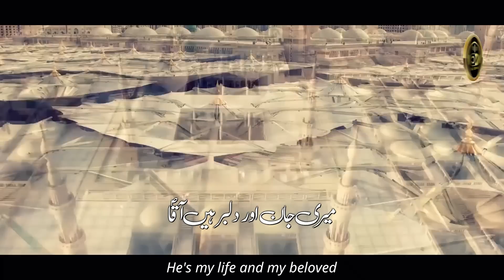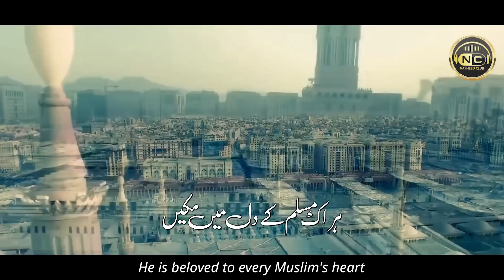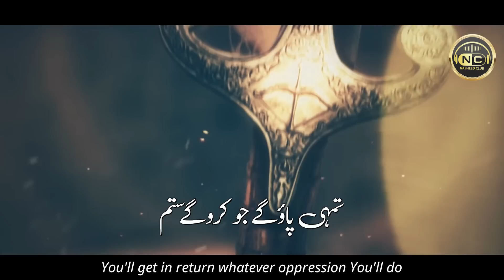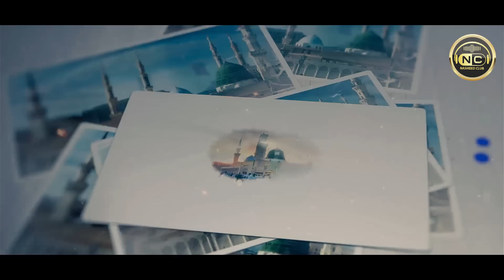Heart Touching Kalam | Rehmat Ka Samandar Hen Aaqa | Hafiz M Jalabeeb | Nasheed Club | Peace Studio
Heart Touching Kalam 2021 | Rabi Ul Awal Naat 2021 | Rehmat Ka Samandar Hen Aaqa | Hafiz Jalabeeb Qadri | Nasheed Club | Peace Studio

Track: Rehmat Ka Samandur Hain Aqa
Artist: Hafiz M Jalabeeb
Lyrics: Saleemullah Safdar
Production : Nasheed Club

hua bey chain mera dil
emotional kalam
emotional nasheed
islamic releases new naat
Hafiz Jalabeeb Qadri new naat
peace studio new naat
wo mery aqa
wo meray aaqa
shafi e meshar